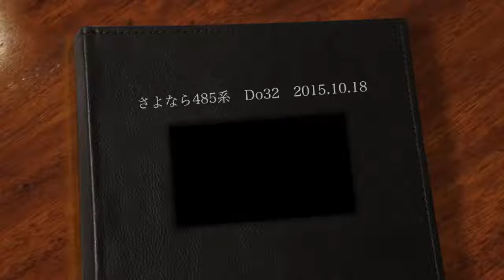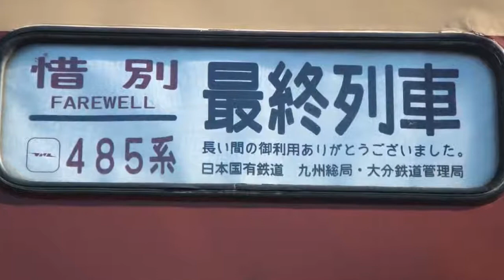さよなら485系 Do32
2015/10/18